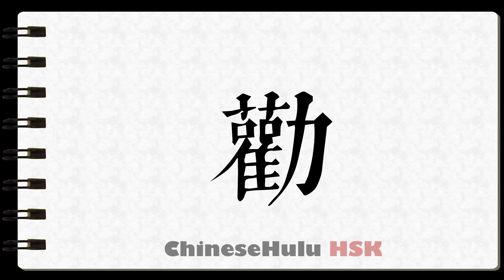How to Write to urge in HSK Chinese 3